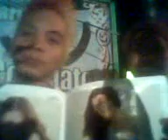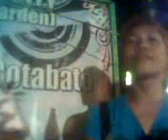POKWANG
CHAR CHAR LANG.